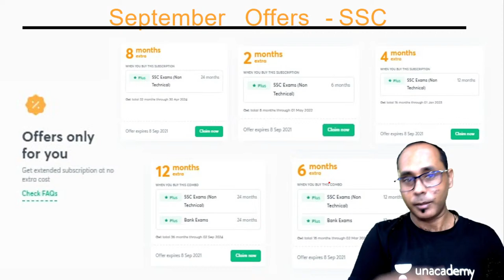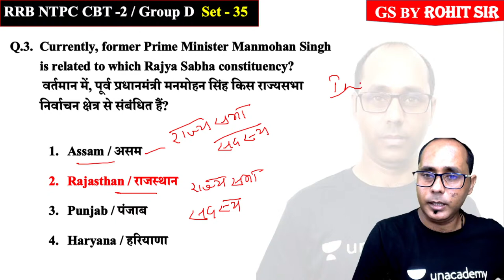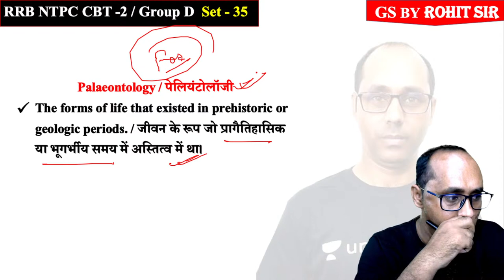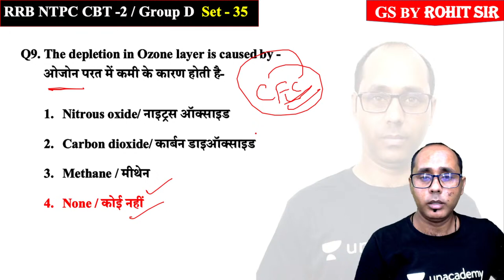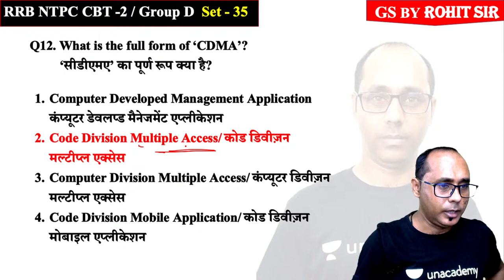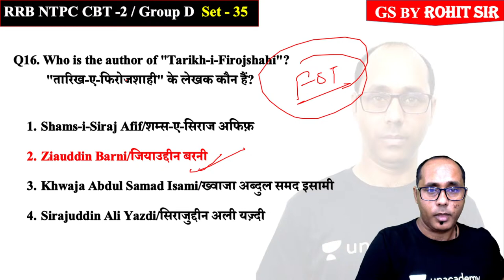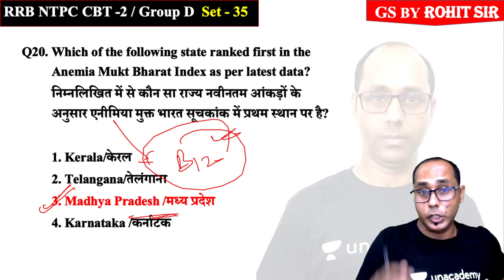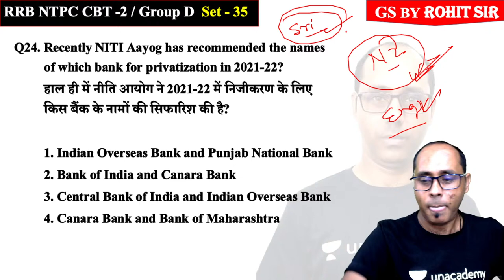General Studies | Set-35 | RRB NTPC/Group D | wifistudy studios | Rohit Kumar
✿ Early Morning Shows :
05:00 AM - RRB NTPC GK by Krati Ma'am

✿ Morning Shows :
07:00 AM - Current Affairs Show by Krati Ma'am
08:15 AM - The Hindu Editorial by Gauri Ma'am

09:00 AM - GK/GS by Aman Sharma
09:30 AM - Maths by Ajay Sir
10:00 AM- English by Gauri Bhatt
10:30 AM - Reasoning by Akash Sir

11:00 AM - Maths by Dharmendra Kumar
12:00 - GK by Rohit Sir
1:00 PM -  Reasoning by Ritika Ma'am
1:30 PM - GS Amrita Sahu

✿ All Exams
2:30 PM - Ritika Ma’am Reasoning for SSC Exams
3:00 PM - Maths Special by Nitin Tiwari
4:00 PM - English  by Gauri Bhatt
4:30 PM - Reasoning by Deepanshu
5:00 PM - SSC English by Arti Gupta
6:30 PM - Spoken English by Arti Gupta

7:00 PM - GK by Harish Tiwari Sir
8:00 PM - Reasoning by Deepanshu Sir
9:00 PM - Maths By Dev sir
10:00 PM - Hindi by Alok sir

1. One Subscription, Unlimited Access
2. Learn from your favorite teacher
3. Real time interaction with teacher
4. You can ask doubts in live class
5. Limited students
6. Download the videos & watch offline